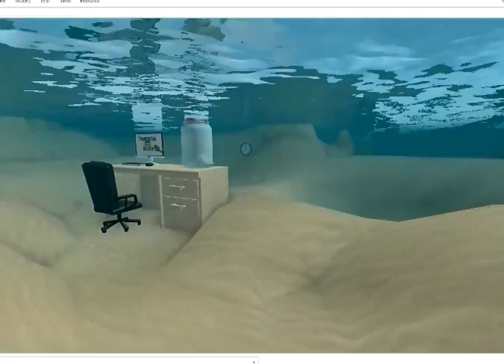The Quacky Show Episode 76 | Weirdos And A Taco